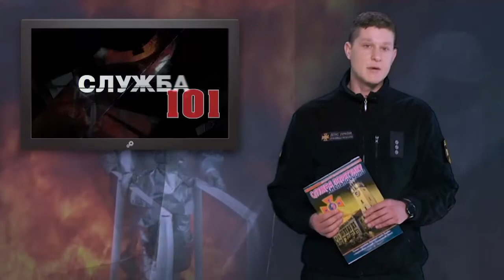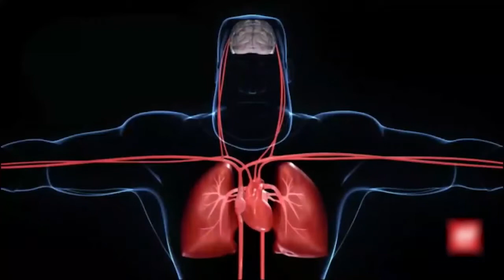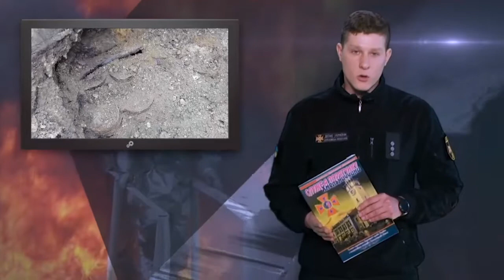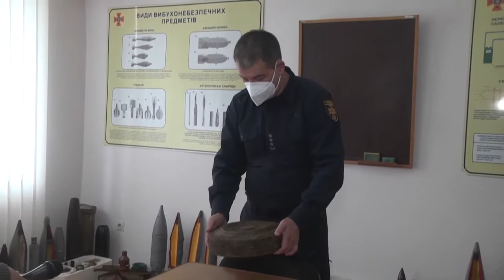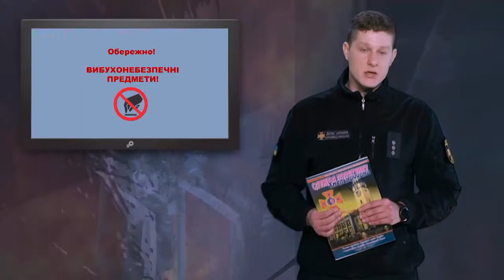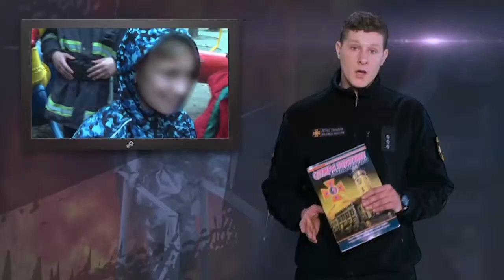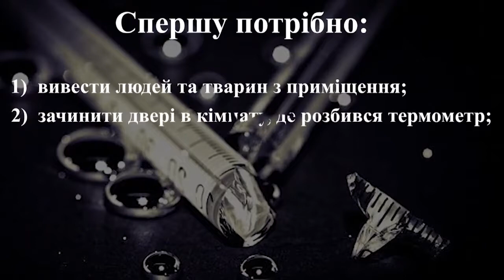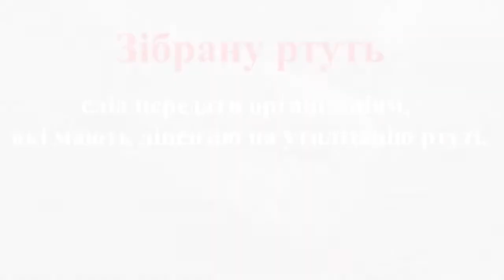ТВ7+. Програма “Служба 101″ . Випуск 49